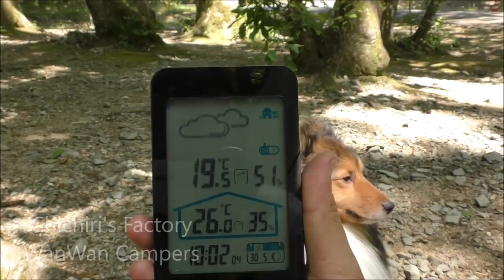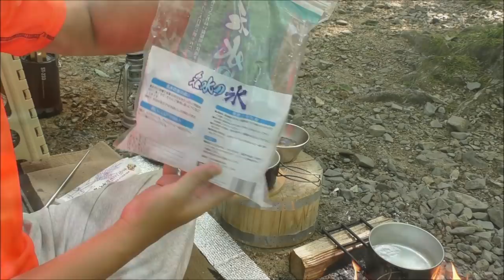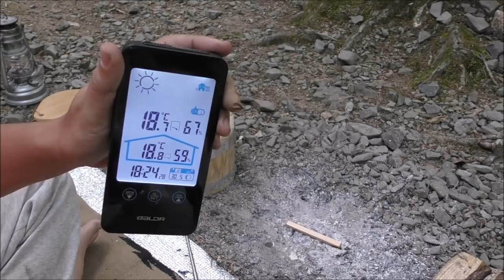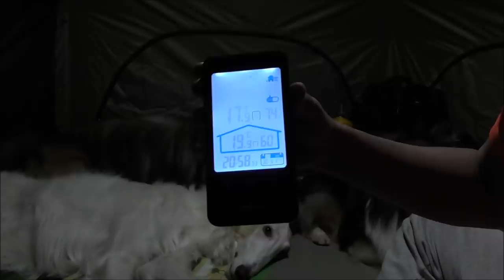ソロキャンプ＋ワンズ３ DOD KINOKO TENT (キノコテント)奥琵琶湖後編(山猿８VSワンズ３)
2019/05/29~31 奥琵琶湖キャンプ場２泊３日。後編
DOD KINOKO TENT (キノコテント)
今シーズン最後のワンズキャンプ。

２日目ワンズ孝行も出来て、のんびり過ごせました＾＾ノ
野生のお猿がお昼間でも結構降りて来るんですね～ｗ。。
秋シーズン到来まで、夏期間はワンズは５～６時間お留守番で、
デイ的なキャンプに行こうと思いますm(_ _)m。もう構想は出来てますからねｗ
バックパックの自転車かバイクかで＾＾ノ